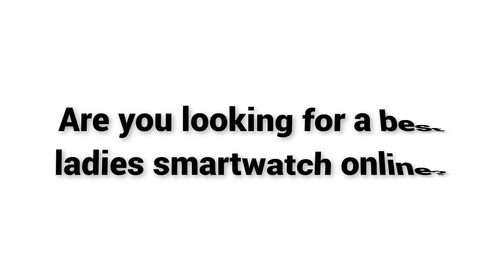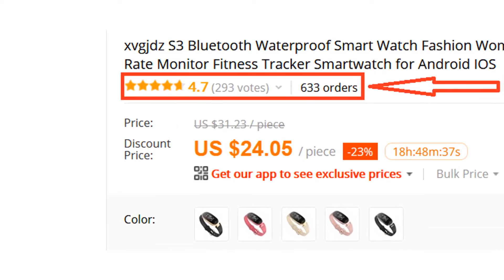Best ladies smartwatch online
If you’re looking for a best ladies smartwatch online, then S3 ladies smartwatch is a great choice for you.

S3 smart watch is very stylish and fashionable for any women. More than 600 persons have already bought this best ladies smartwatch and their review shows that the smart watch is really excellent.

Overall, it can be a good choice if you are really in need of a best ladies smartwatch 2018 and don’t want to invest much money.